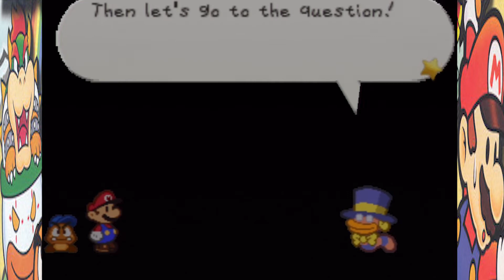Paper Mario: Part 11 - Going Back Home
We return to Toad Town to check what some of the town has available as well as stopping back at Mario's house!

Paper Mario was one of the N64's last games released in 2000 and its success eventually spiraled off into its own spin-off series in the expansive Mario gaming library. It was supposed to be Super Mario RPG 2, but turned into something just as memorable that showed Mario and RPGs wasn't a one-time success. The story is what we all know and expect: Bowser kidnaps Peach, Mario has to save her. However, the way this familiar story was handled is a prime example of the journey being more memorable than the destination. From its look, the battle system, charmful writing and ear-pleasing soundtrack, this game makes Mario's journey to trouncing his long-time nemesis feel exciting and fresh all over again!